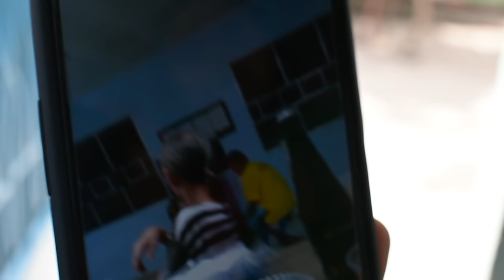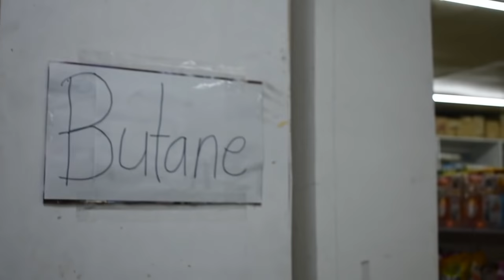PINAKA MASAYANG PASKO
TANG INANG KUKU YAN